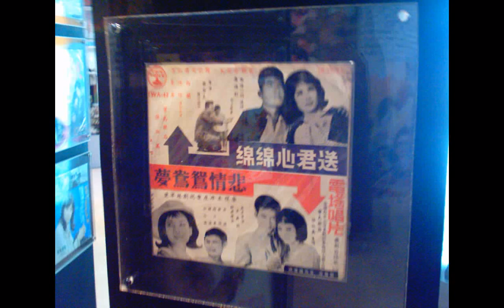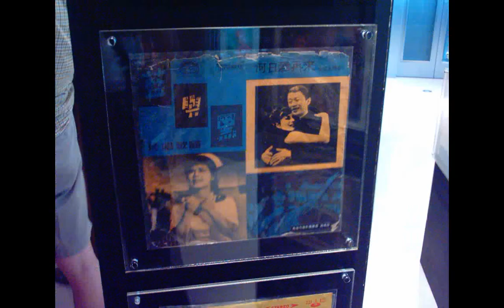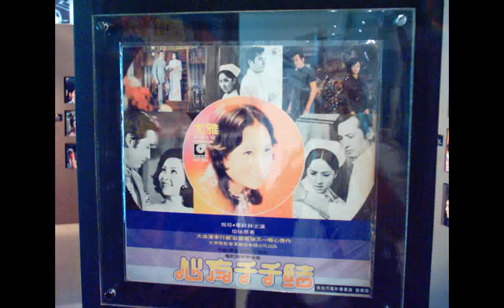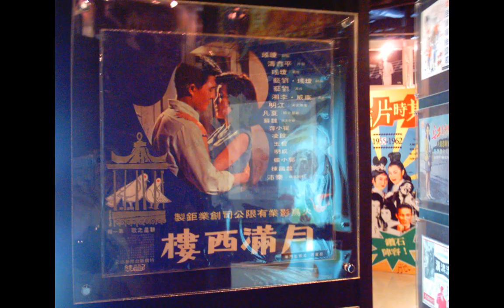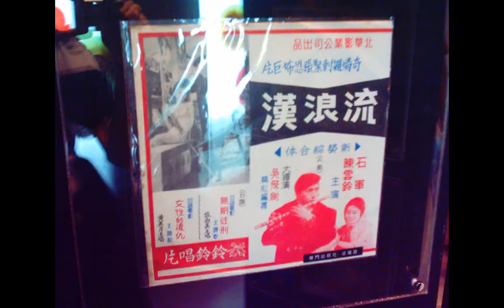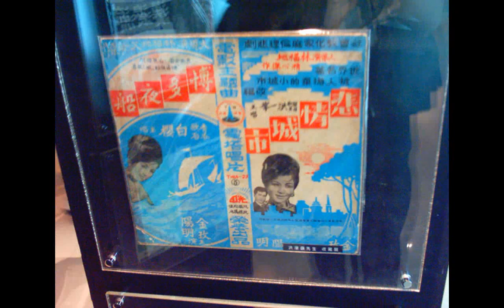930612e高雄市#電影博物館主題展研究#國片各時期 附加的聲音--疾病自我治療...